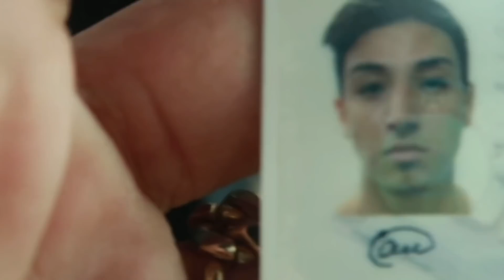PEQUEÑA BROMA A JAVI 🤔 ME HICE UNA PANTALLA? VLOG22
CANAL DE JAVI FILMS👇🏻👇🏻😅😅